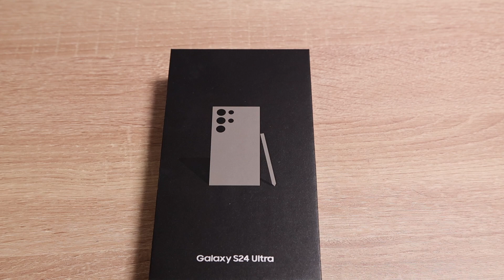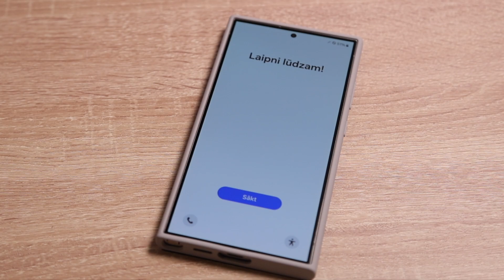V2.fi avasi: Samsung S24 Ultra -puhelin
Arvostelu osoitteessa